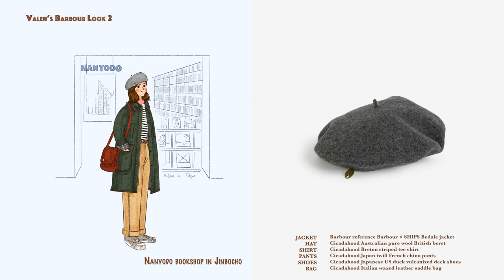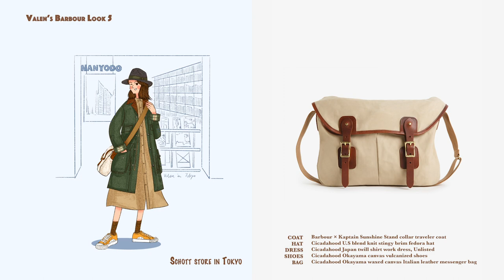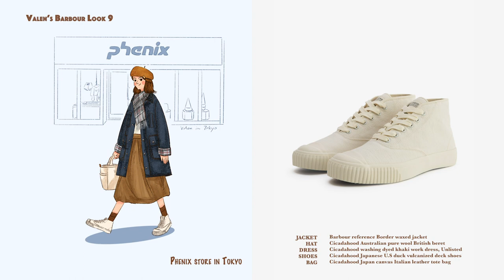在中国找一个穿Barbour的女朋友，很难吗？heritage, barbour style, vintage, clothing, brand, workwear, illustration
很多人说，2020年是中国的户外元年。露营火了，Snow Peak火了，还有被用滥的名词urban outdoor，而在所有大火的品牌中，不得不提的就是Barbour。它不同于常识中的机能户外，油蜡面料也不太适合日常穿着，甚至被说款式老气，可依旧火了。火的同时，也有很多质疑，“实在不懂哪里好看”“这也就玩复古的男生穿穿，没女生会尝试”。真的是这样吗？姐姐在往期视频也介绍过几次Barbour，因为对品牌和产品都有欣赏的地方，特地出一期Barbour穿搭视频，佐证一下，Barbour没有想象中难穿。